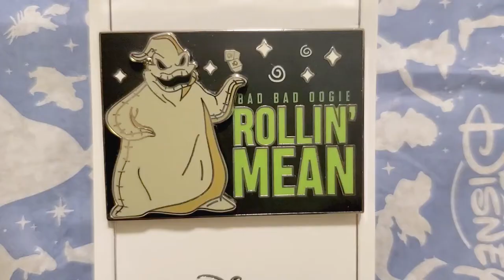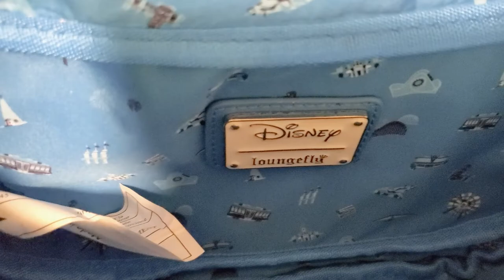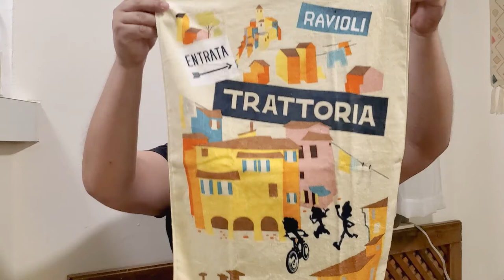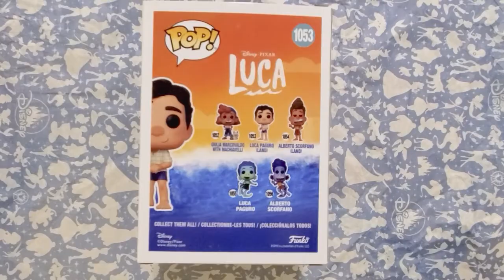Monstrous Disney Haul! (Episode 010)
Back back back back  back again! It's been some time but I come with some treats and no tricks.